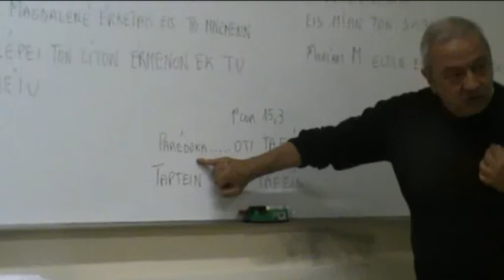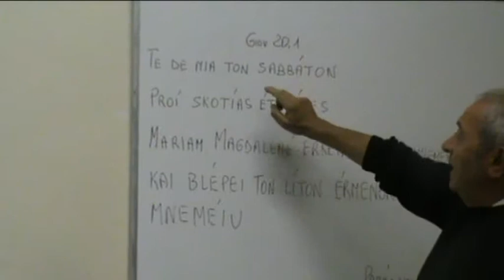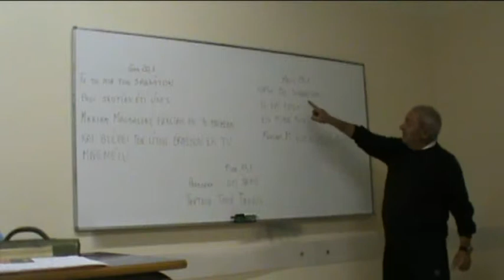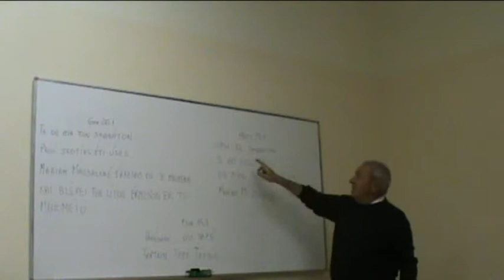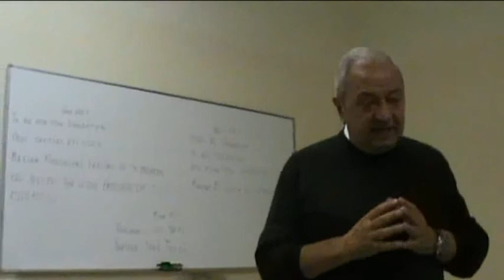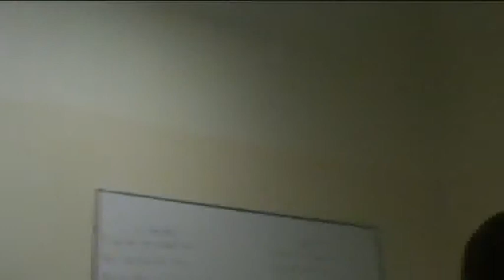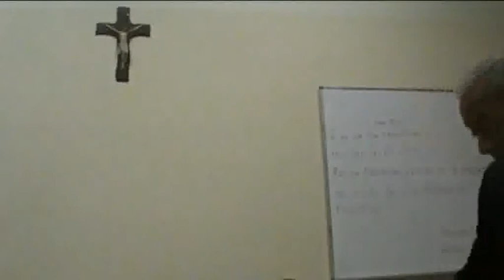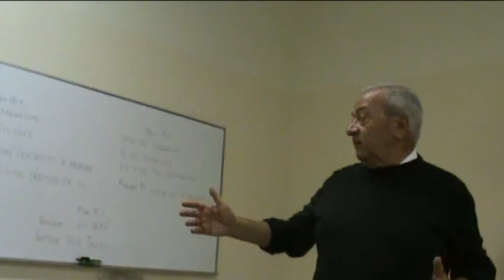16 ottobre 2014